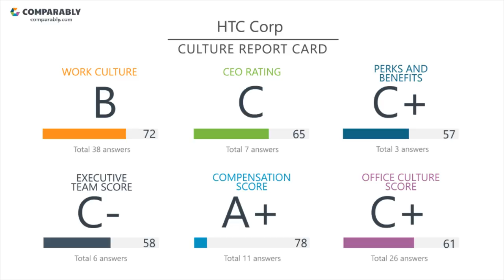Working at HTC Corp - May 2018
See HTC Corp's Company Culture as rated by their employees on Comparably (May 2018). HTC Corp's workplace culture scores are based on 91 ratings. HTC Corp received the highest ratings from the Engineering Department (62/100)  HTC Corp's Diversity Score ranks them in the Top 15% of similar sized companies.